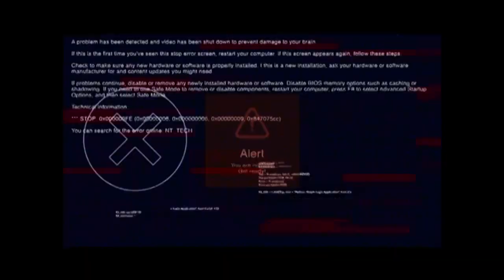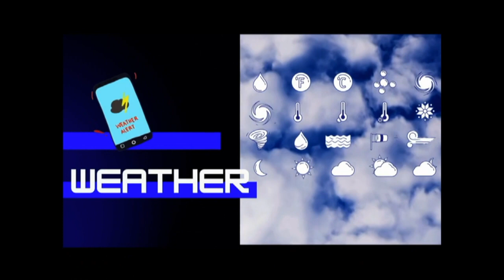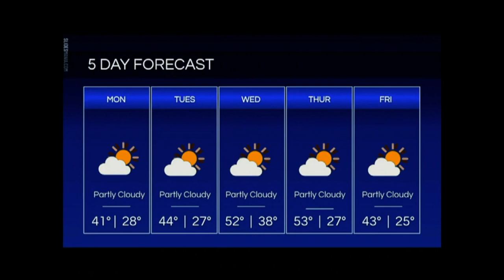Monday November 15, 2021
Your source for everything North